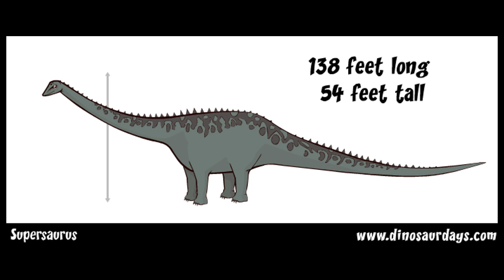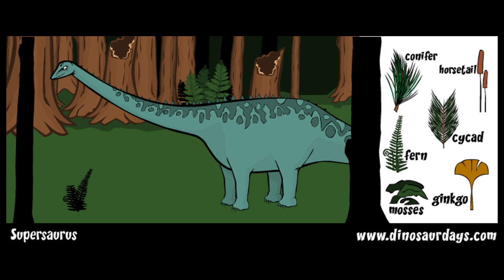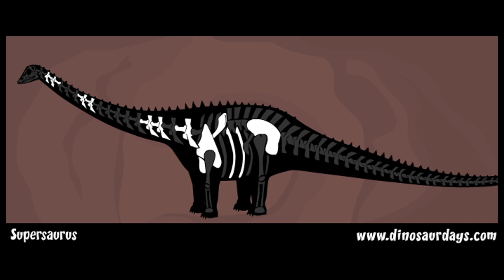SUPERSAURUS - the jurassic period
Supersaurus lived about 155 to 145 million years ago, during the late Jurassic period. Its name means "super lizard". And it was! Supersaurus is one of the longest and largest land animals ever discovered. It was first found in 1972. Before it was discovered, people believed that Apatosaurus was the largest of the sauropods. But Supersaurus was even bigger. It was a huge dinosaur with a long neck and a long, whip-like tail. It grew to be about 138 feet long and 54 feet tall. This is about the size of an airplane.

DinosaurDays is an entertaining, visually stunning and challenging app for iPad or android tablet There is also a "pocket" version for iPhone and Android Smartphone for details! This resource tells the story about the rise and fall of the dinosaurs. DinosaurDays is for children aged 7-11 and can be used at home or at school as a supplemental learning tool. DinosaurDays was designed especially for girls. For teachers and home teachers, there is an extensive curriculum, background material, printable pages and a users' guide.

Other dinosaurs...